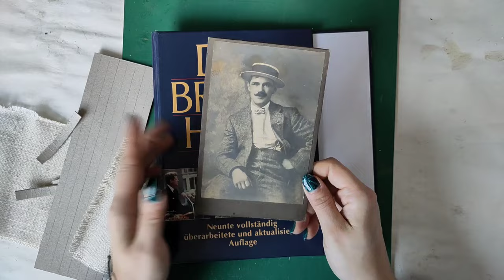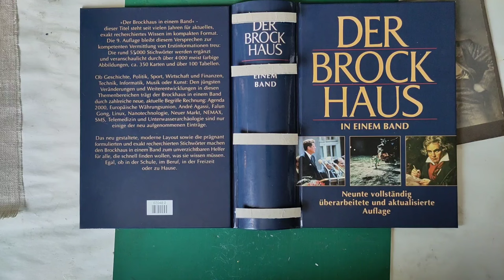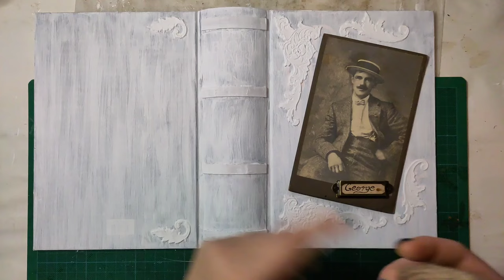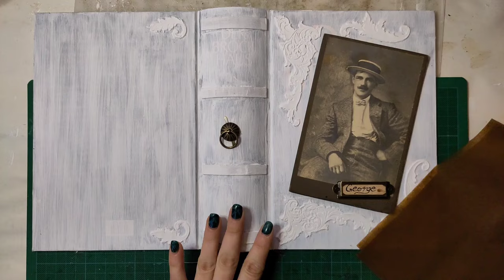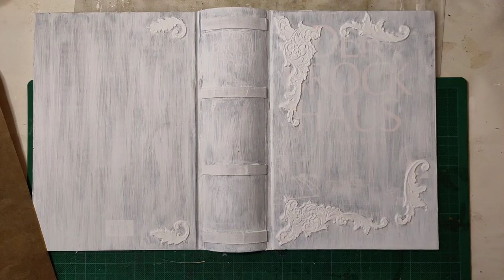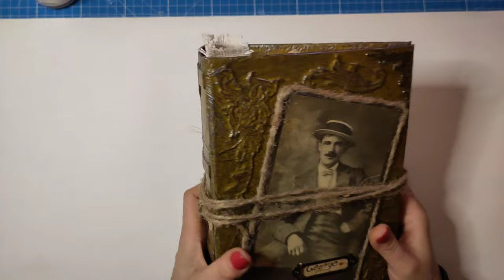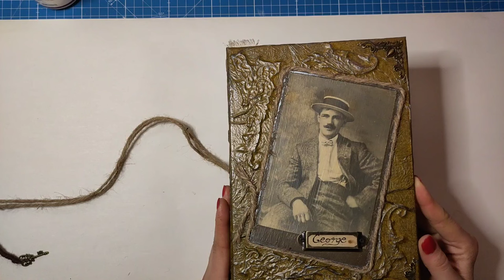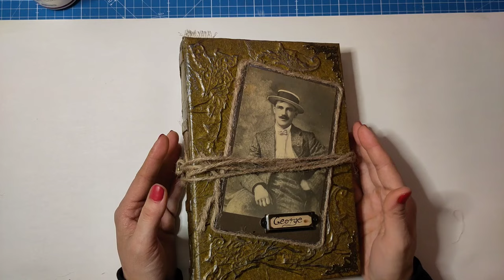George reloaded - mein neues Ideenjournal entsteht - Junkjournal im Timelapse [deutsch] Format heile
*dies ist inhaltlich das gleiche Video wie das davor, nur ist das Format jetzt chic"

In diesem Video bekommt ihr die Sequenzen meines neuen Ideenjournal gezeigt. Warum es hochkant ist?! ich habe leider keine Ahnung, was mein Videoprogramm da angestellt hat. ...wenn ich es noch umdrehen kann, kommt das Video nochmal in hübsch :-)

Herzlichst - Varaya